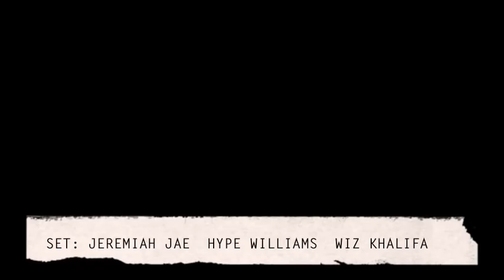SET: JEREMIAH JAE/HYPE WILLIAMS/WIZ KHALIFA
JEREMIAH JAE-
stones passage
HYPE WILLIAMS -
the throning
JEREMIAH JAE -
raw tapes
WIZ KHALIFA -
mezmorized